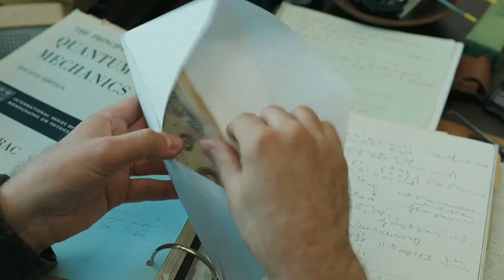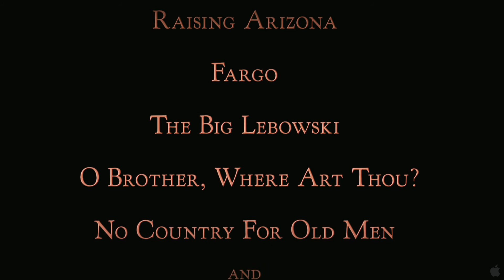A Serious Man Trailer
A black comedy set in 1967 and centered on on Larry Gopnik (Stuhlbarg), a Midwestern professor who watches his life unravel when his wife prepares to leave him because his inept brother (Kind) won't move out of the house. Release Date 9 October 2009
# Starring Michael Stuhlbarg, Richard Kind